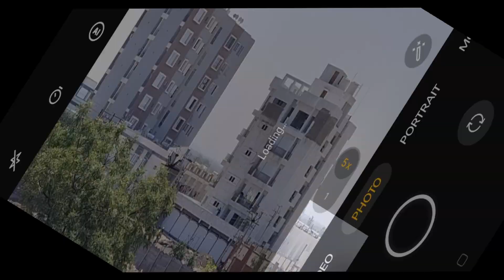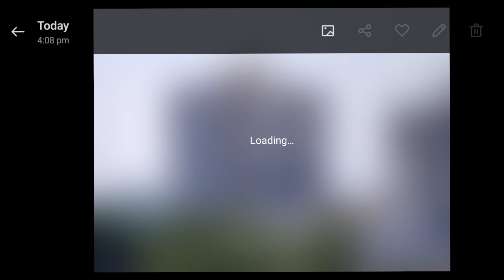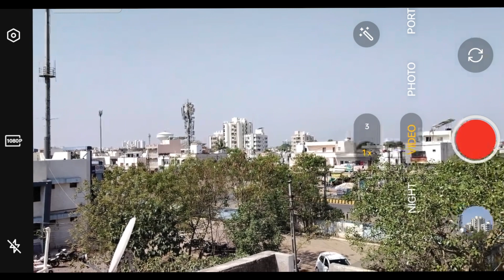oppo reno 8t camera test | oppo reno 8t zoom test CRAZY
Namaskar Dosto,
AAj mene kiya he oppo reno 8t ka ek camera zoom test and results are crazy.

Video includes
1) oppo reno 8t camera test
2) oppo reno 8t camera zoom test
3) oppo reno 8t